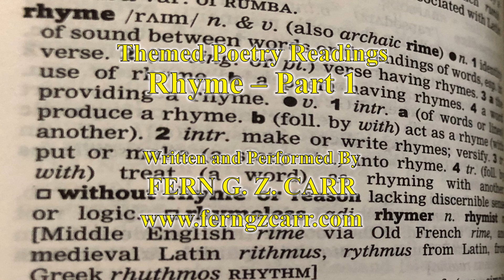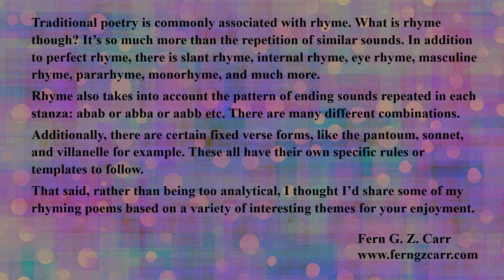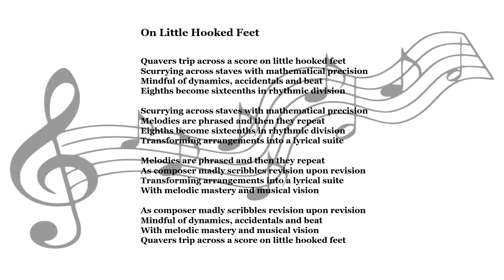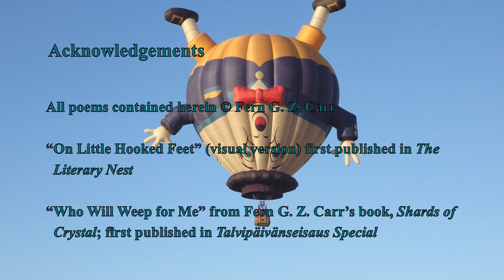Rhyme - Part 1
Enjoy these rhyming poems based on all kinds of fascinating themes. "Rhyme - Part 1" begins with "On Little Hooked Feet" and "Who Will Weep for Me".

CHANNEL SECTIONS
Videos
Funny
Mandarin, French, Spanish, Italian, Yiddish, and Latin
Performances
Illustrated Themed Readings
Highlights